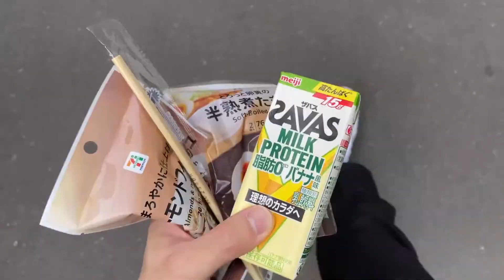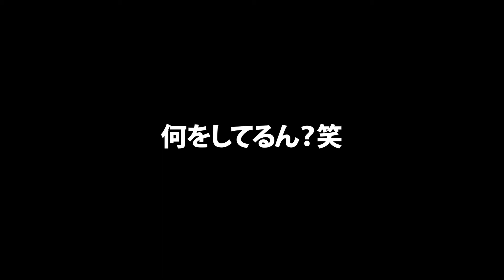29歳の休日複業ルーティン【Vlog/Routine】サラリーマン｜バリスタ｜細マッチョ｜ミニマリスト｜読書｜勉強｜etc.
毎日、一週間前のルーティン動画を配信！

平日の日中はサラリーマン
平日の夜にアルバイトでバリスタ（川崎）
土日祝にアルバイトでバリスタ（原宿）
ほぼ毎日働いています！

時間を見つけて
・筋トレ
・読書
・勉強
を継続中！

筋トレはAnytime Fitnessでやってます！
読書は、主にビジネス書や自己啓発書が多め！
勉強は、中国語を最近始めました！

▼IPPEI NOGUCHIとは
1992年2月
佐賀県生まれ、佐賀県育ち
中学2年～3年はアメリカのテネシー州で生活
佐賀の高校卒業
福岡の専門学校卒業
就職で上京
残業バリバリ、上司による精神崩壊直前で筋トレとラテアートに出会う
そそくさと退職し、コーヒー業界へ
派遣社員したり、トレーナーしたり、動画編集したり
その時その時で好きなことをしてきた結果、現在に至る。